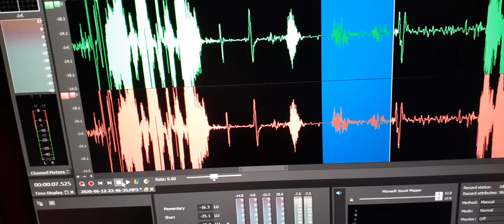3 My son's EVP voice sound is heard calling out "Dad hear me" on the EVP paranormal recording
3. Jeremy’s EVP voice tells me “Dad, hear me”